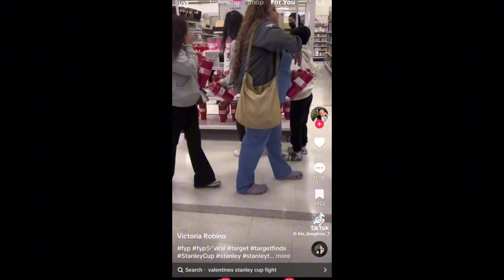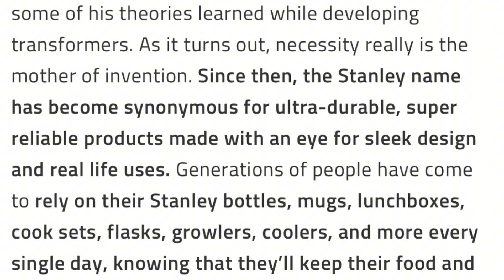The Stanley Cup EPIDEMIC and TikTok’s Consumerism PROBLEM